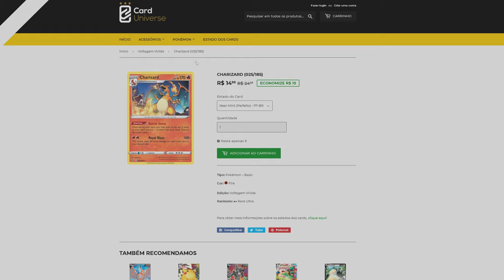DANE-SE AS 50 PRATAS PARA TROCA DE APARENCIA!!!! [ 4K ]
Fala Fiotes!
Como estão?
Glitch ativo e dane-se as 50 pratas do Transmog!
Bora farmar!!! kk

Kallil Augusto